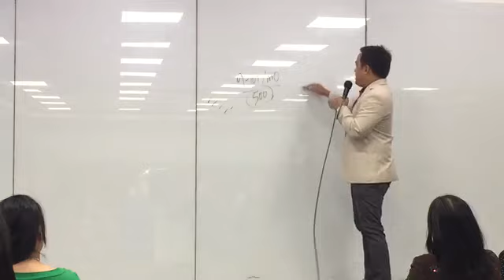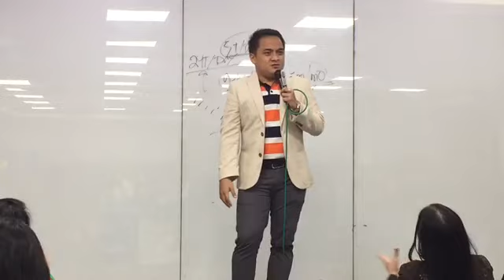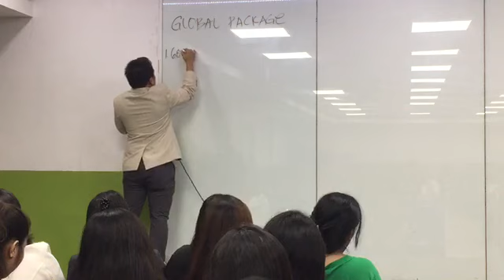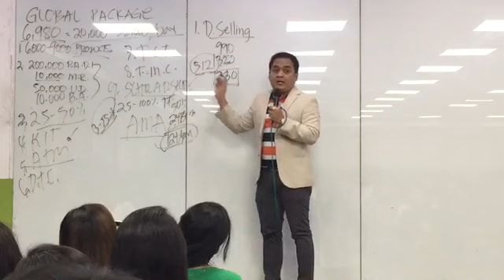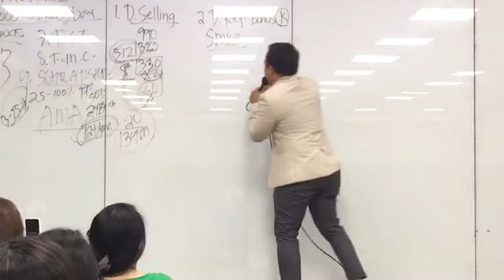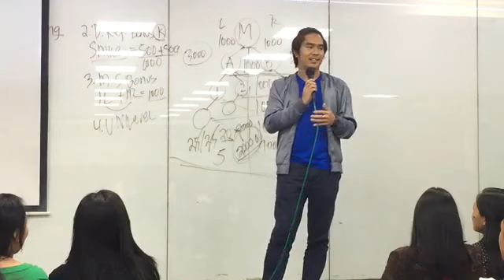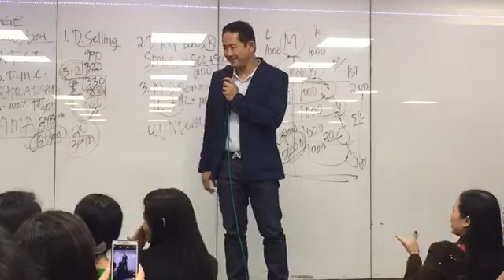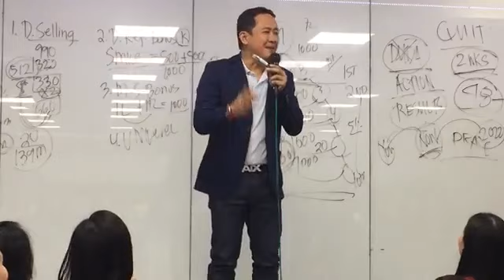Dating Bagger sa SM yumaman sa Aimglobal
Kung interesado ka magjoin dito sa Aimglobal i add mo ako sa facebook.